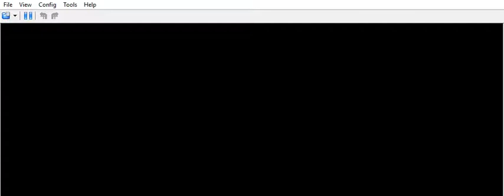Let's Play Pokemon Soul Silver Nuzlocke - 029 - Face the challenge of our rival...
Today we explore Ecruteak City and then take on our rival. Does everyone make it? Find out today!